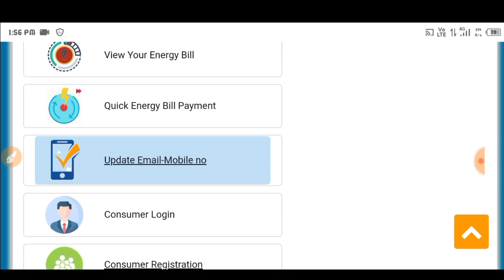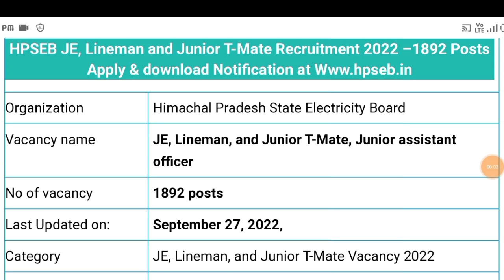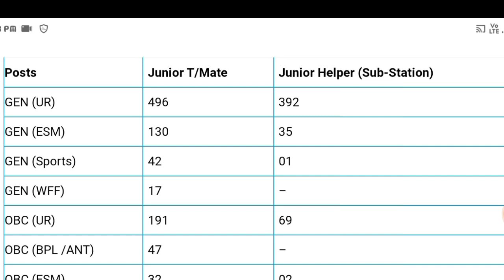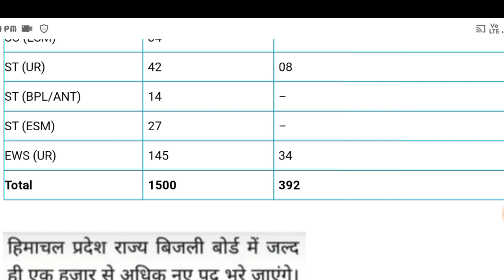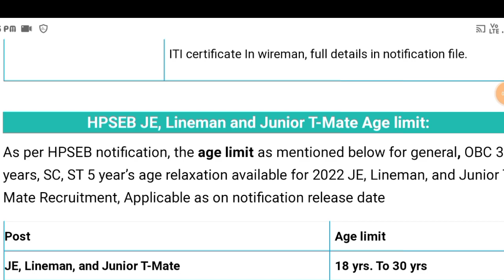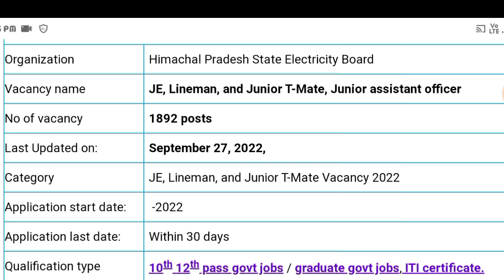|हिमाचल प्रदेश बिजली बोर्ड भर्ती 2022|HPSEBL Recuirtment 2022|HPSEBL vacancy 2022|